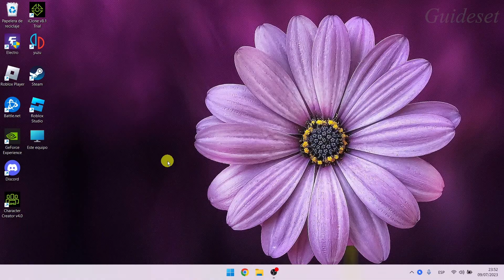Cómo Habilitar O Deshabilitar El Teclado En Pantalla En Windows 11 | Rápido y Fácil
Cómo habilitar o deshabilitar el teclado en pantalla en Windows 11
En este video, aprenderá cómo habilitar o deshabilitar el teclado en pantalla en el escritorio de Windows 11 paso a paso. habilitar o deshabilitar el teclado en pantalla en Windows 11 es muy fácil y puedes hacerlo fácilmente con este tutorial.